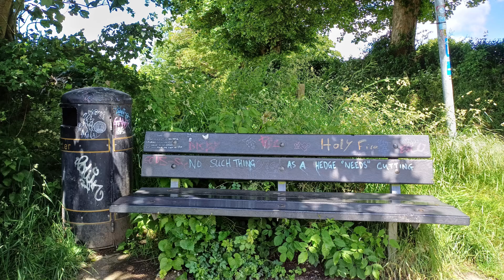Bath Glastonbury and Cheddar Gorge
As we leave the New Forest we travel North West to Somerset visiting some of the areas attractions.